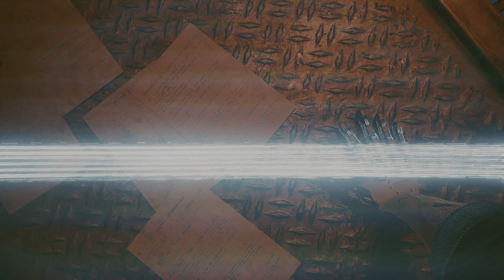Cyberpunk 2077 Pasażer Odbijamy Zakładników